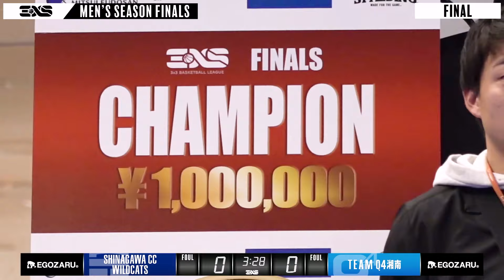【TEAM Q4湘南】3XS 2023-24 SEASON FINALS HIGHLIGHT